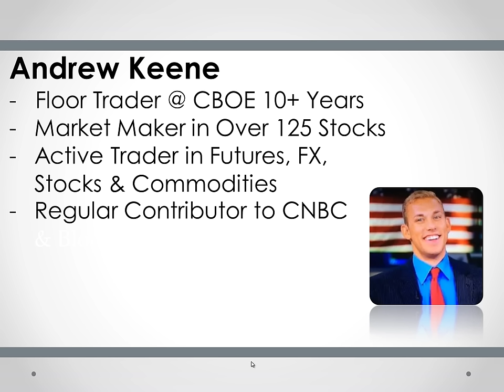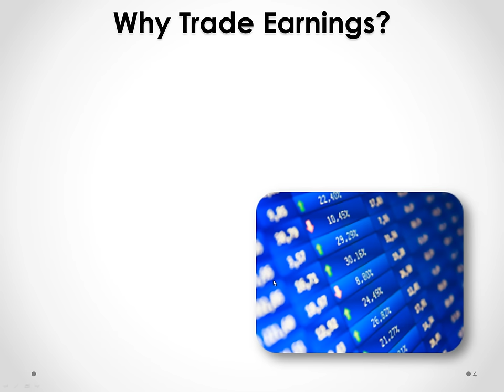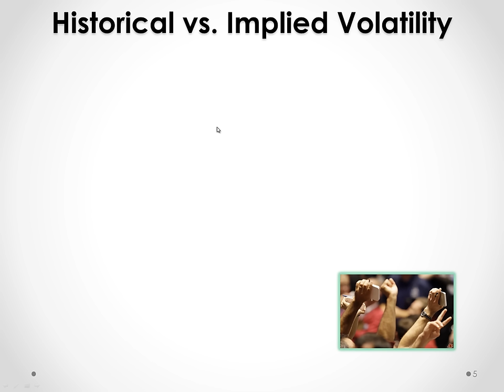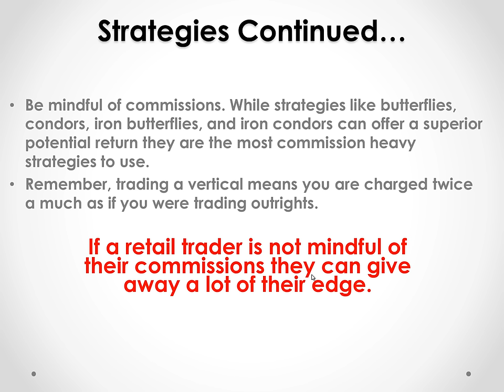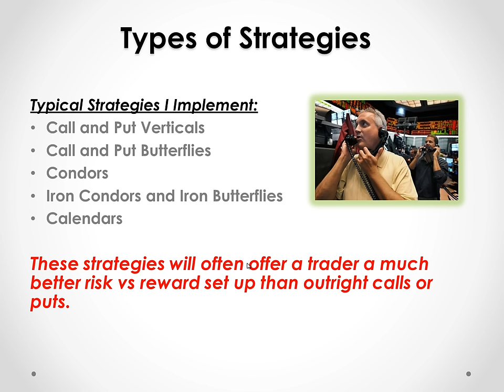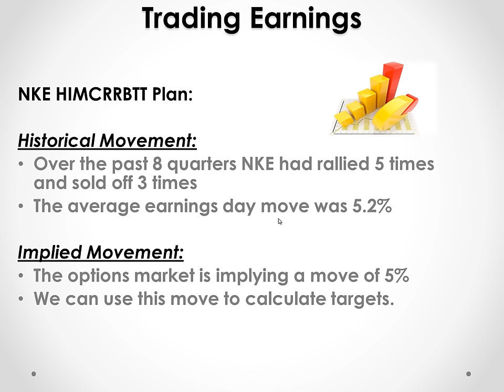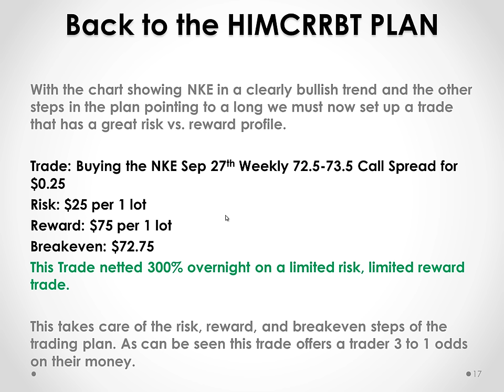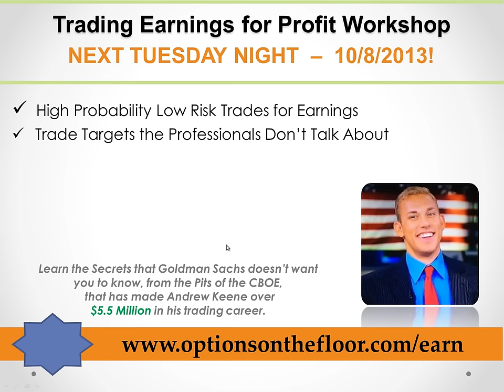Trading Earnings with Options intro Replay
Trading Earnings with Options